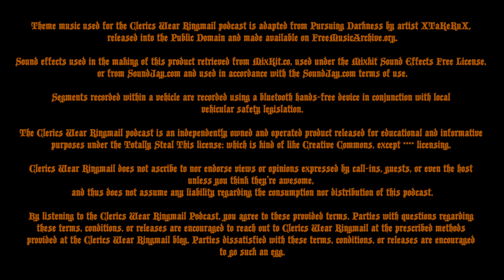I Hate Health Potions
- - Description - -
I hate health potions and so should you! For the next half an hour, I explain why.
Then some call ins!

- - Show Notes - -
00:00 - Intro
00:27 - Theme
00:54 - Three Arguments Against Health Potions
01:43 - Short Circuiting the Full Experience
06:53 - Bastardizing the Cleric Archetype
11:14 - You Should Listen to Tale of the Manticore!
11:49 - Pounding the Point Home
14:34 - Cleric as Physician and the Loss of Roleplay Opportunity
18:04 - Implications to the Fiction
22:28 - Conclusions on the Main Topic
23:07 - Call In: Joe "Huggsie" Richter!
28:49 - Call In: Karl Rodriguez!
34:30 - Call In: Randy of Biggus Geekus!
36:24 - Outro
36:40 - Theme and Legalese